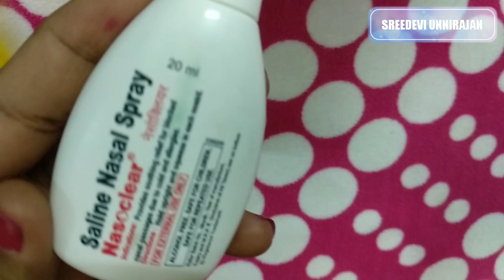Travelling with Kids | A to Z Preparations | Food Medicine Dress Packing